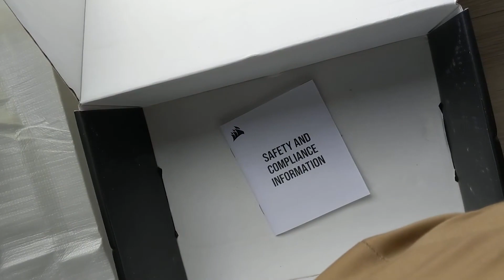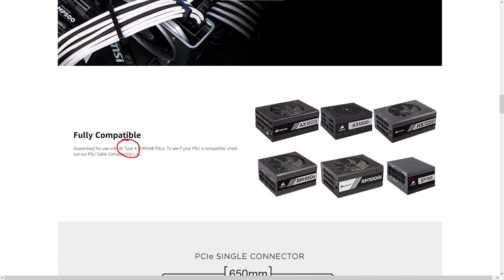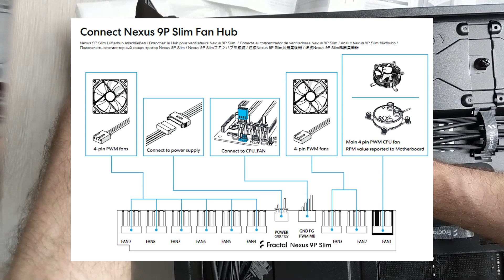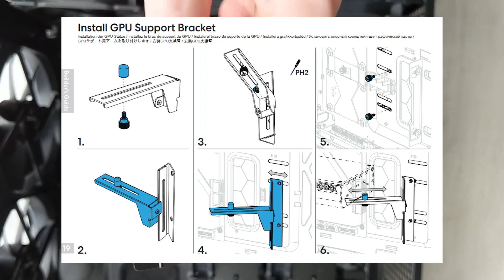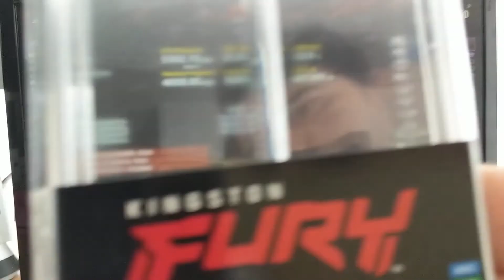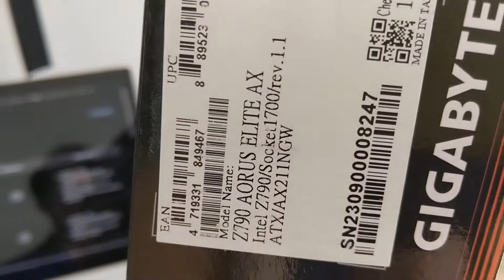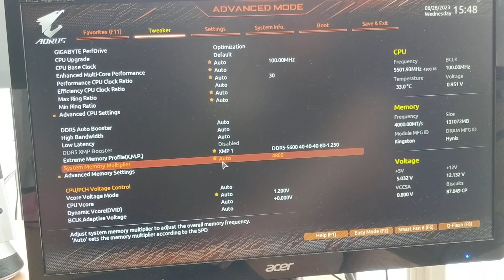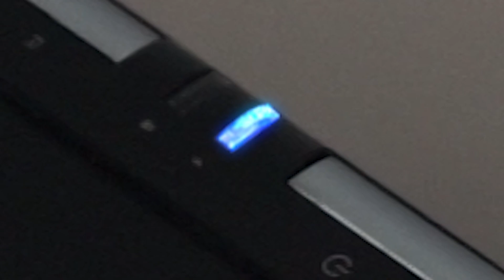Building the Ultimate AI-Powered PC!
🔧 Discover the step-by-step process of assembling a high-performance machine that's not only capable of handling the most demanding tasks but also unlocking the power of Artificial Intelligence. From selecting the finest components to optimizing the system for AI applications, we leave no stone unturned.
🎮 Whether you're a hardcore gamer looking to elevate your gaming experience or a tech enthusiast hungry for innovation, this video is your gateway to the future of computing. We'll delve into the nuts and bolts of hardware, explore AI programming, and showcase the incredible capabilities of this technological marvel.
🚀 Get ready to witness the fusion of AI and PC-building mastery. We'll provide valuable insights, tips, and tricks that will empower you to build your own AI-enhanced rig or simply appreciate the incredible engineering behind it.
📈 Stay ahead of the curve and witness the birth of the future, one component at a time.

0:00 Introduction
0:26 Power Supply
1:02 Checking PCIe cable
1:27 Motherboard
1:34 CPU
1:47 Ram
2:05 NVMe
2:38 Heat Sink
3:25 Applying Thermal Paste
5:30 Fan Airflow
5:57 Check your cables
6:24 Motherboard in case
6:40 Fan Hub
7:10 Case Cables
8:00 GPU Bracket
8:08 GPU
9:00 Missing Cables
9:43 Computer Montage
10:38 Turning on PC
11:06 Cables hitting fans
11:18 BIOS
12:12 Fans not showing in BIOS
12:49 Updating BIOS
14:21 Safe to restart?
14:38 Installing Windows 11
14:55 XMP settings
15:43 Reset BIOS button
16:39 Case Airflow
17:47 Keep your boxes
18:07 Closing comments
18:29 Goodnight sweet prince